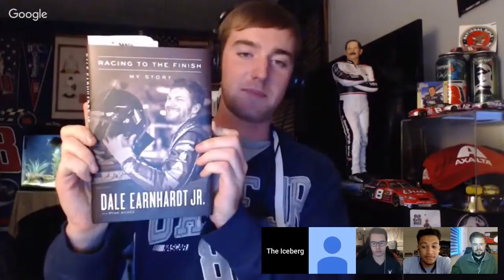NASCAR Weekly Podcast (feat. Evan Posocco and 10 To Go)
Welcome back once again to the NASCAR Weekly Podcast.  This week we welcome in iRacing commentator Evan Posocco and returned NASCAR YouTuber 10 To Go.  Strap on in and enjoy the show.